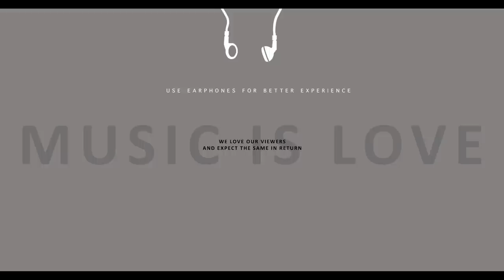Gone Case | Short Film (Odia) | Sambhav | Happy Chandan | Jhansi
Artist
Sambhav Mansingh, Jhansi

Story, Screenplay, Dialogue, Designs & Direction by: Happy Chandan
Cinematography: Sujeet Mangual
Executive Producer: Satyajit Nayak
Online Promotion - Blank Canvas RGF

DM & Packaging: Vijay kishore

Content Creation Associates:
HEAT Picturez
MEDIA 4 INDIA

Banner - Vtunes Pro

Music Label: Vtunes Pro

A Production of VIBES MUSIC

Web Partners
FMD
Ollywood Creativity

Web News Channel Partner
Odisha1 - Witness the Change

* ANTI-PIRACY WARNING *
This content is Copyright to VIBES Music. Legal action will be taken against those who violate the copyright of the following material presented!

2020.All copyrights reserved with VIBES Music.